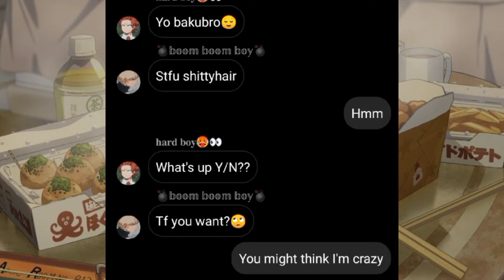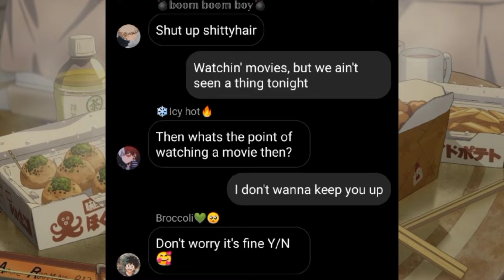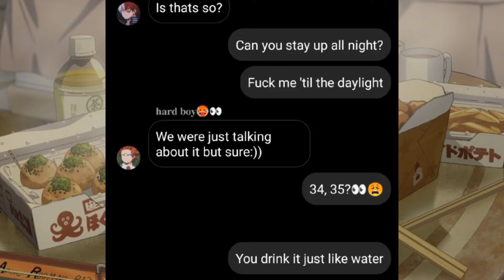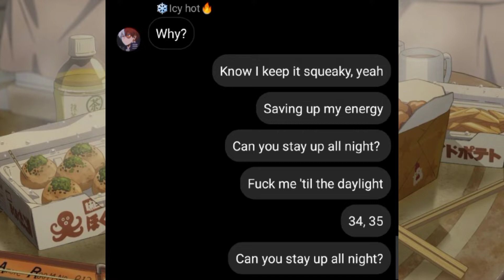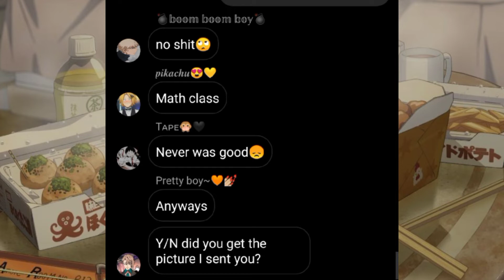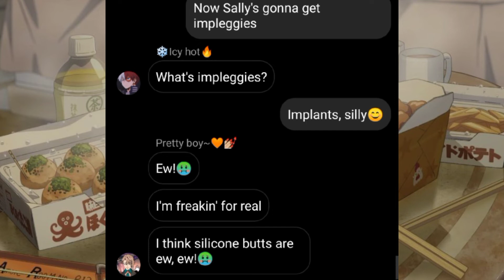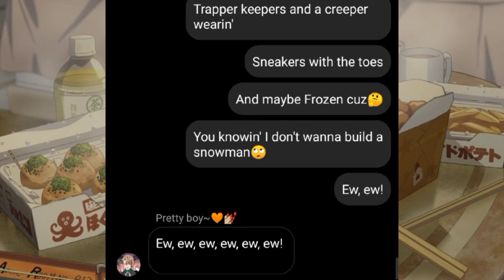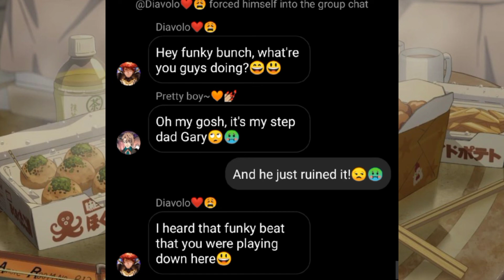MHA/BNHA x ??? ft Y/N lyrics prank|| Ariana Grande 34+35; Jimmy Fallon ft will.i.am Ew! Y/N x Kiri?👀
~𝑶𝒍𝒊𝒗𝒊𝒂-𝑪𝒉𝒂𝒏 #3684~